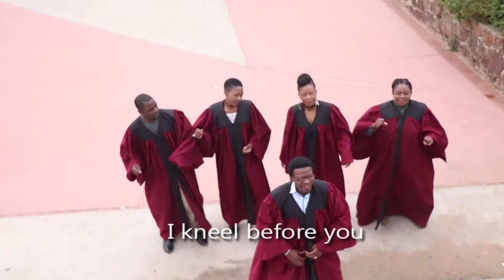I LIVE BY CONNEX